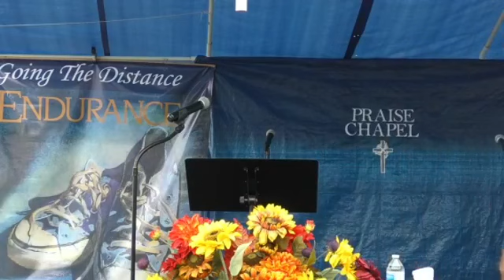"Fathers (Parents) have a choice" Pastor Phil Hernandez (10-25-20)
Joshua 5:1-7, 24:15

There isnt a more profound (deep seated, deep rooted) sign of the old testament covenant than the circumcision. Indeed, God called it "the covenant... in your flesh in Genesis 17